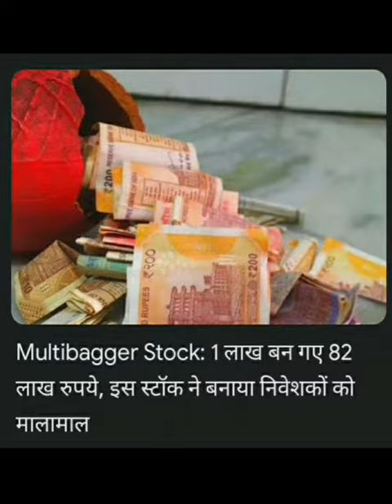Today stock market update information & Business news